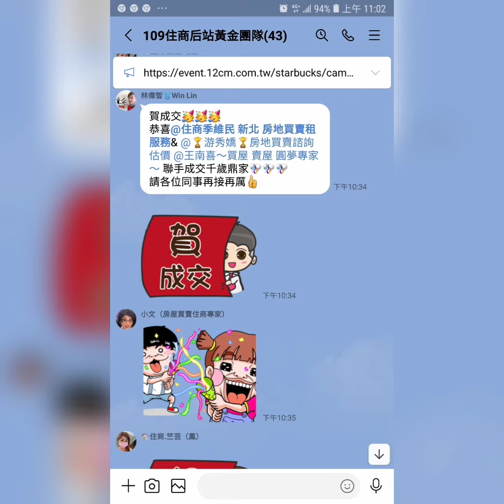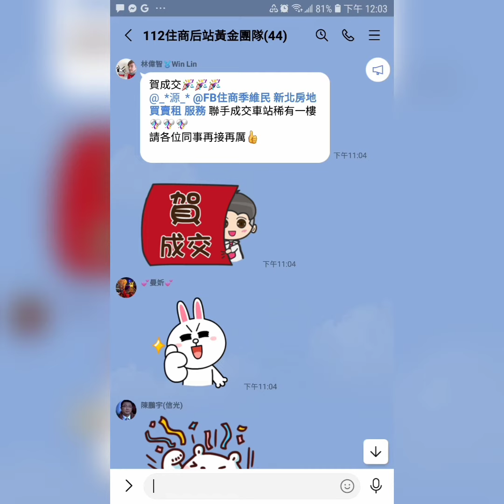住商樹林區後站店【停售1580萬】【金店面】板橋區 金門街【1樓/4樓】【1房2廳1衛1陽台】【邊間】您有房屋想要賣嗎？【歡迎委託】 0921-160-849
☆【停售1580萬】【金店面】新北市 板橋區 金門街34☆號【1樓/4樓】【1房2廳1衛1陽台】【邊間】

1.【權狀20.89坪】【主建物20.89坪】
2.【1樓/4樓】        【地坪8.10坪】
3.【1房2廳1衛0陽台】 【附屬0.00坪】
4.【公寓】              【公設0.00】
5.【69年完工】      【朝東南】
6.【金店面】          【邊間】
7.【沒有車位】
8.  溪洲國小   溪崑國中
9.  溪北公園   博愛街市場
0.  樹林火車站

☆【Line 連結】

☆【YouTube 房地產】

☆【Instagram 房地產】

☆【Thread 房地產】

☆【Pixnet 房地產】

☆【591 房地產】

☆【5168 房地產】

☆【Messenger 房地產】

  84年 不動產證照
109年 不動產證照
101年 證券商 高級務員證照
100年 證券商 業務員證照
100年 股務人員證照
  99年 金融市場證照

immovables【不動產】
Landlord【房東】
hight-rise block
Larg building
Huge building
Mansion【大廈】【豪宅】
flat【公寓】
personalty 【動產】

樹林區電梯
樹林區華廈
出租房屋
房屋租賃
房地產
不動產
地價稅
建築線
土地增值稅
重購退稅
履約保證
建經公司
代書
地政士
貸款
利息
建築經理公司
銀行利率
建築師
建築物
住宅
厝
農地
建地
工業用地
線上賞屋
樹林區房仲
樹林區仲介
樹林樹林區房仲
樹林區仲介
樹林房地產
樹林區不動產
樹林不動產
樹林區房屋
樹林房屋
樹林區土地
樹林土地
樹林賣房
樹林區賣房
樹林賣屋
樹林區賣屋
樹林賣房屋
樹林區賣房屋
樹林買房
樹林區買房
樹林買樹林區房屋出租
樹林賣房
樹林區賣房
樹林賣屋
樹林區賣屋
樹林賣房屋
樹林區賣房屋
樹林區買房
樹林買屋
樹林區買屋
樹林買房屋